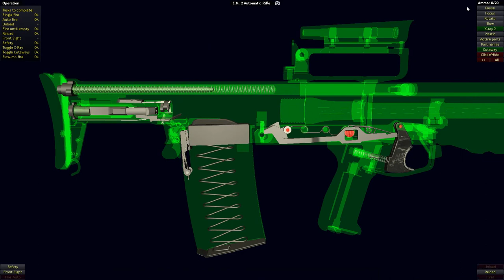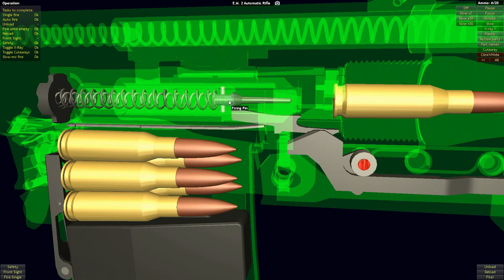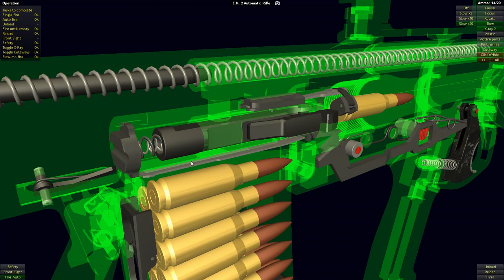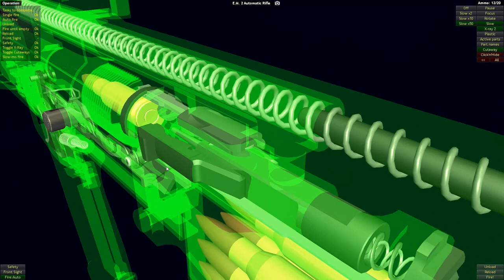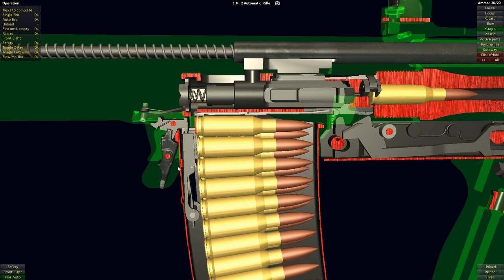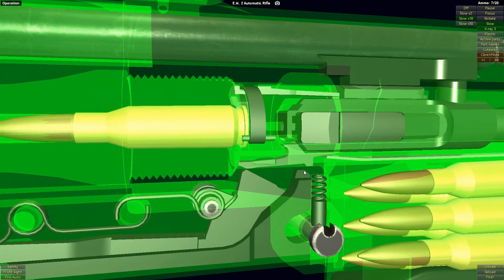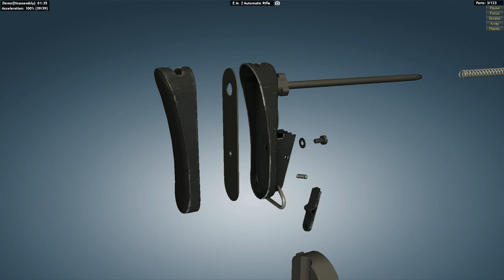How a EM-2 Janson Automatic Rifle Works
Wikipedia:

The EM-2, also known as Rifle, No.9, Mk.1 or Janson rifle, was a British assault rifle. It was briefly adopted by British forces in 1951, but the decision was overturned very shortly thereafter by Winston Churchill's incoming government in an effort to secure NATO standardisation of small arms and ammunition. It was an innovative weapon with the compact bullpup layout, built-in carrying handle and an optical sight.

The gun was designed to fire one of the first purpose-designed entirely new intermediate cartridges, designed to a 1945 requirement as a result of combat experience and German advances in weapons design during World War II. The round, the .280 British, was designed to replace the .303 round, which dated to the late 19th century. The EM-2 was intended to replace the Lee-Enfield bolt-action rifles and various submachineguns, while the TADEN would replace the Bren gun and Vickers machine gun.

As part of NATO standardization efforts, the United States claimed the .280 British round was too weak for use in rifles and machine guns, and instead favoured the much more powerful 7.62×51mm NATO round. A bullpup layout for a British service rifle was finally adopted some years later in form of the SA80 assault rifle, which remains in service today.

Type Bullpup assault rifle
Place of origin United Kingdom
Service history
In service 1951
Used by United Kingdom
Production history
Designer Stefan Kenneth Janson
Designed 1948–1950
Manufacturer RSAF Enfield
Chambons
Birmingham Small Arms Company[1]
No. built 59[2]
Variants 6.25×43mm, 7×49mm, 7×51mm, 7.62×51mm NATO, .30-06 Springfield, Carbine, HBAR, Winter trigger variant[1]
Specifications
Barrel length 623 mm (24.5 in)
Cartridge .280 British
Action Gas-operated, flapper-locked
Rate of fire 450–600 round/min (7.5 to 10 /s)
Muzzle velocity 771m/s (2,545 ft/s)
Effective firing range 700 m (770 yd)
Feed system 20-round detachable box magazine
Sights Optical